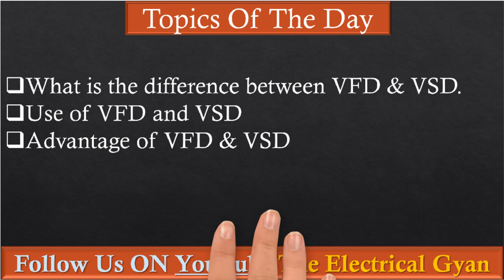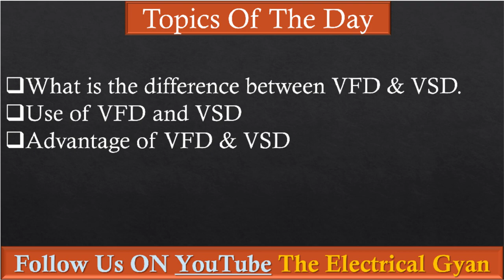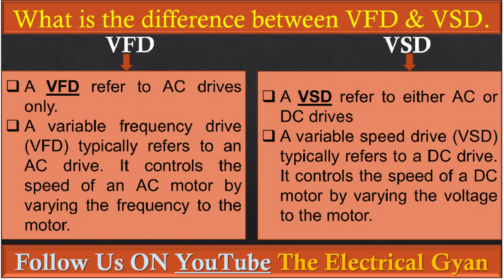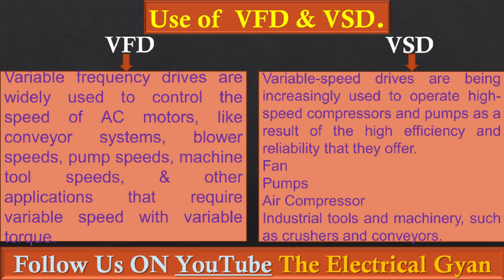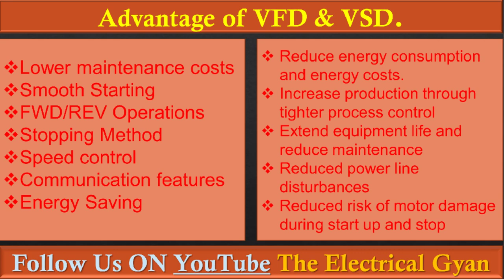What is VSD in hindi| Difference between VFD & VSD in hindi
Dear Viewers,

In this video you can learn the difference between VFD and VSD. You can also learn what is VSD.